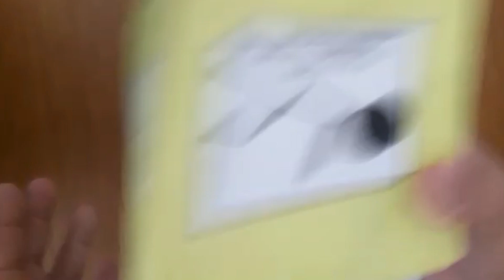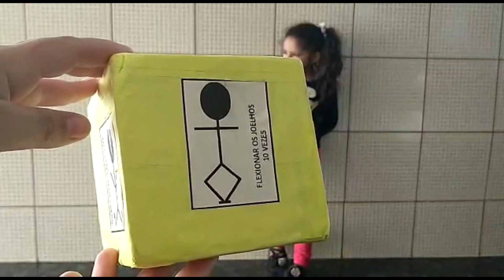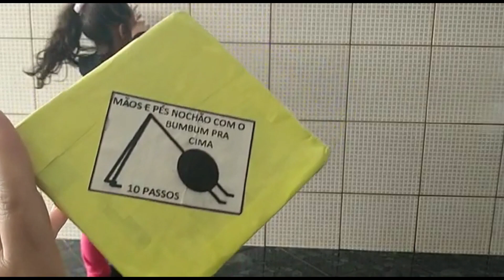CORPO E MOVIMENTO - BRINCADEIRA COM DADO - BNCC | BRINCADEIRA EM CASA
"BRINCADEIRA COM DADO -TRABALHANDO CORPO E MOVIMENTO NA EDUCAÇÃO INFANTIL.

A coordenação motora e a consciência corporal é super importante para que a criança seja capaz de conhecer e dominar seu corpo no espaço em movimentos, estimular essas habilidades é essencial para um bom desenvolvimento motor. De acordo com a BNCC
As crianças conhecem e reconhecem as sensações e funções de seu corpo e, com seus gestos e movimentos, identificam suas potencialidades e seus limites, desenvolvendo, ao mesmo tempo, a consciência sobre o que é seguro e o que pode ser um risco à sua integridade física. Assim, devemos  promover oportunidades ricas para que as crianças possam, sempre animadas pelo espírito lúdico e na interação com seus pares, explorar e vivenciar um amplo repertório de movimentos, gestos, olhares, sons e mímicas com o corpo, para descobrir variados modos de ocupação e uso do espaço com o corpo (tais como sentar com apoio, rastejar, engatinhar, escorregar, pular, entre outros).
A atividade de hoje proporciona de uma maneira lúdica que a criança explore seu corpo por meio dos movimentos. Divirtam-se!!